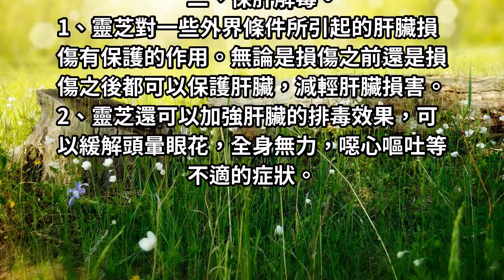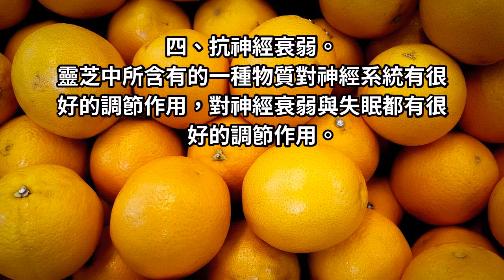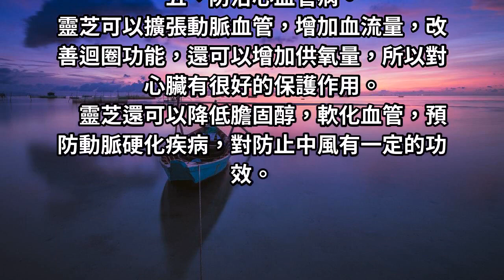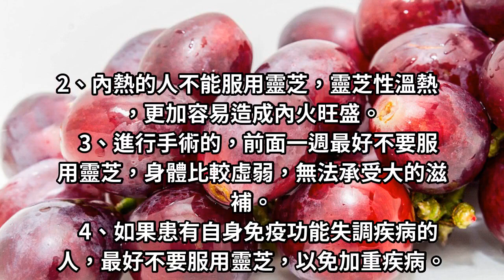靈芝有這六大功效，每一個都很強大，難怪這麼多人買來吃！